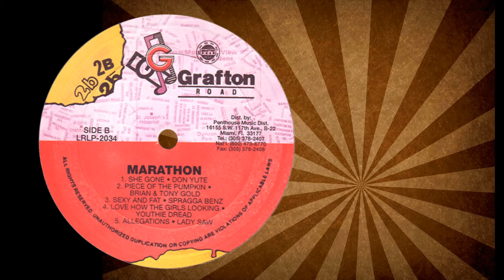Brian & Tony Gold - Piece Of The Pumpkin (2B Grafton Road) 1995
Artist : Brian & Tony Gold
Label : 2B Grafton Road
Year : 1995